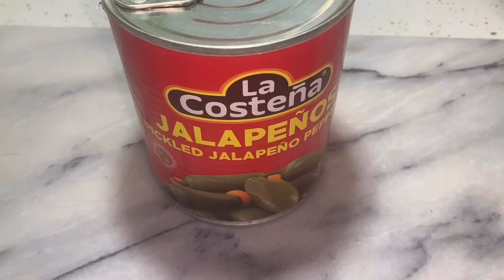como preparar frijoles puercos